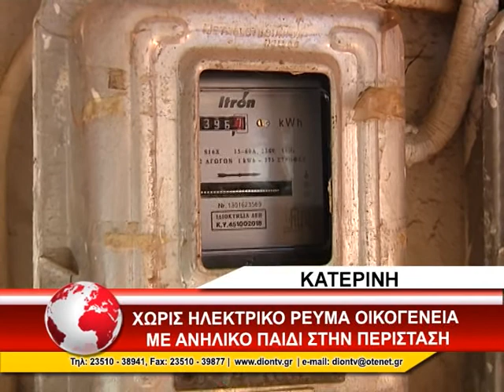ΟΙΚΟΓΕΝΕΙΑ ΔΕΗ 15/1/2015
Τον δικό της γολγοθά ανεβαίνει καθημερινά μια μητέρα
ανήλικου παιδιού στην Περίσταση Κατερίνης. Το σπίτι που
διαμένει έχει κατασχεθεί απο την τράπεζα για ένα χρέος απο
δάνειο και κάθε τόσο η ΔΕΗ της κόβει το ρεύμα. Βρίσκεται
συνεχώς στα δικαστήρια για να βρεί το δίκαιο της, και όπως
λεει με όση δύναμη έχει θα παλέψει για να κρατήσει το σπίτι
της.